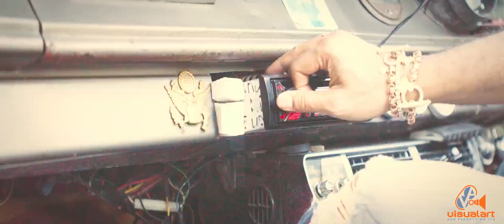MOOD - Shaggy featuring Kes - The Ranch Entertainment/VP Records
Director - Maya Cozier...
DP - Dylan Quesnel...
Production Manager - Lori Antoinette...
Grip Crew - Aaron Braithwaite...Mark Poulis...